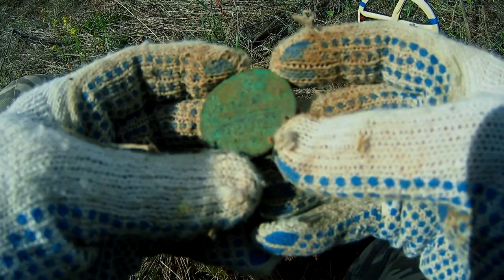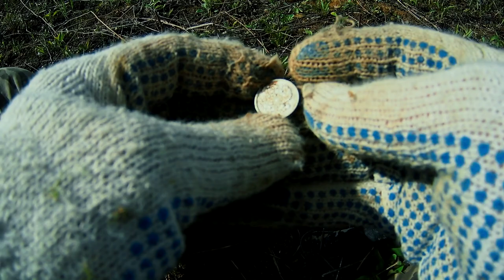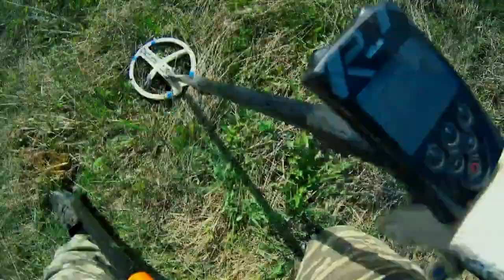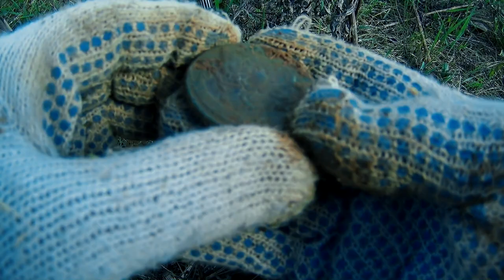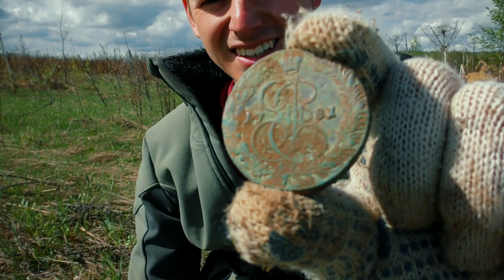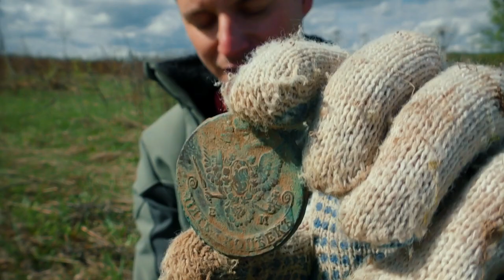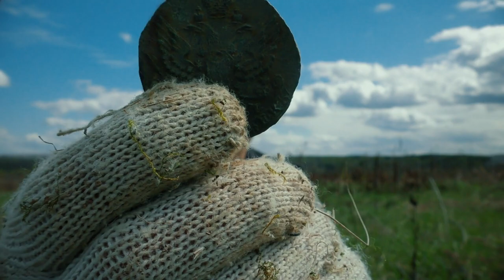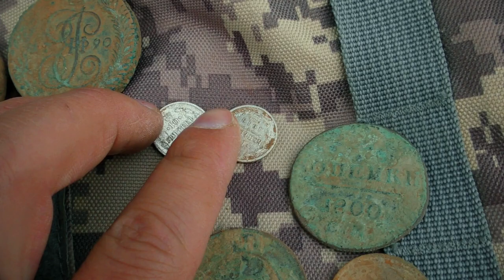Такое находят не часто, отличные находки с металлоискателем XP Deus🔥🔥🔥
Товары с Али экспресс которыми я пользуюсь лично
Товары для Металлоискателя XP DEUS:

Чехол для блока XP DEUS, Водонепроницаемый для подводного поиска с наушниками

Отличный жесткий чехол для хранения маски  для подводного плавания

Товары для Рыбалки :
 Дешёвые но надежные тройники для воблеров и блесен, а также для ловли на живца

Вертлюжки для рыбалки 30 шт , по 2рубля за штуку Очень выгодно

Супер яркий фонарь , водонепроницаемый , подходит для подводной охоты , Проверено лично

50 Поводков с крючками, есть выбор размера крючка, очень выгодно

Стопара тля поплавочной ловли , 60 и 120 шт, Очень выгодно

Приспособления для правильной намотки лески на катушку ( очень удобно)

Счетчик намотки лески, счетчик заброса , Удобная и недорогая штука для рыбалки

Отличная недорогая катушка для фидера , У меня таких две , уж больно хороша

Проверенный микрофон на который я пишу звук Andoer AD-M2 микрофон

Отличный Свет для Видео Сьемки в помещении 8 LED 60w софтбокс для фотостудии

Удобный бокс для экшен камер чехол для хранения для gopro hero 7 6 5 4 Session Xiaomi yi 4K Mijia SJCAM eken SONY x3000и всех аксессуаров

Набор защитных стекол для sony экшн Камера HDR-AS50 AS50 AS200V AS100V X1000V X1

Удобное крепление экшен камеры Сони  на голову RX0 FDR X3000 X3000R X1000 HDR AS300 AS200 AS100 AS50 AS30 AS20 AS15

Дополнительные аккумуляторы для экшен камер Сони (Вместе с удобной зарядкой)

 Power Bankкак у меня  Kupon Xiaomi Power Bank 20000 мАч

Оригинальная экшн-камера 100% EKEN H9 , Сам такой снимаю , Супер камера цена-качество

Дополнительные аккумуляторы для Sjcam батарея + USB двойное зарядное устройство для Sj4000

Хромокей зеленый Экран Chroma Key фон для фото-студия освещения нетканые 7 цвета

Противоударный сумка Чехол для цифрового фотоаппарата Panasonic HC V270 V770 V750 V760 V270 V750 V160 V180 V385 GK V550M W580M V250

Удочка для ловли нахлыстом для 4 секций, Готовый набор с катушкой

Люстра как у меня на крыше авто, мощная светодиодная балка

Автомобильный инвертор 12 В/24 В 220 В 5000 Вт

Магнитная указка, очень удобно в ремонте авто, собирать упавшие гайки

пляжныйпоиск подводныйпоиск золотойпляж пляжноезолото поискзолота приборныйпоиск кучазолота ищемзолото серебро золото#